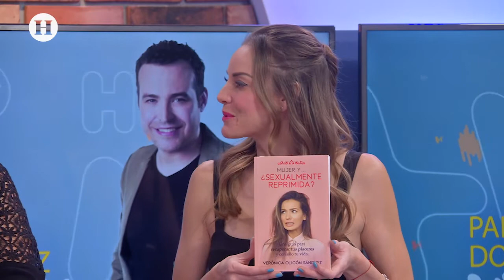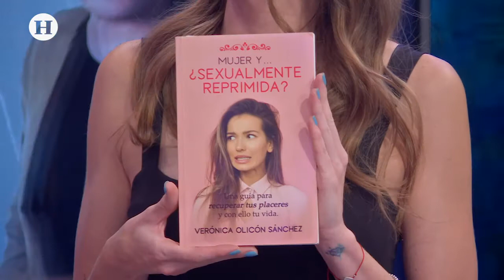¿Vives desde el miedo o el placer?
Qué es lo que te motiva a comenzar tu día al despertar cada mañana, ¿son tus miedos y temores o las ganas de superación constante?